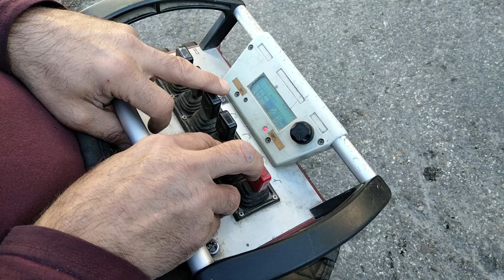Grúa usada FASSI F310AXP.26 - CE-2200342